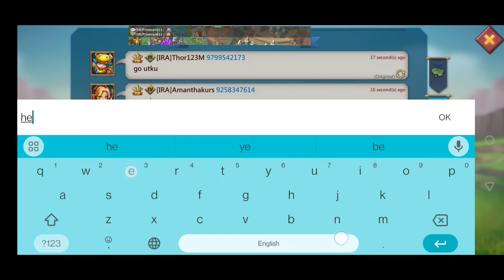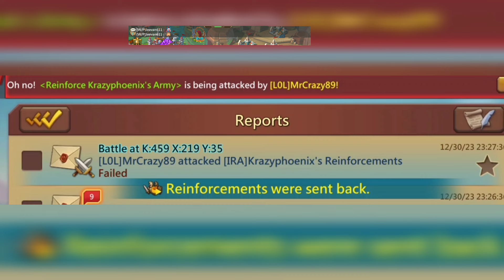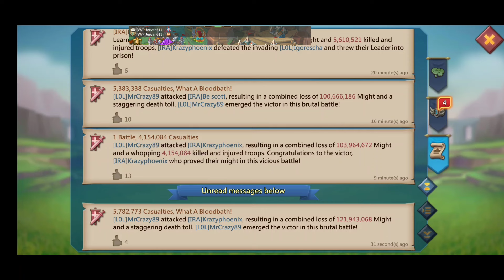"OVERCONFIDENT" F2P Rally Trap gets humiliated by the Titan rallies , Lords Mobile (Hindi)